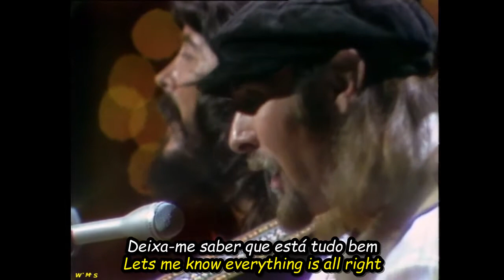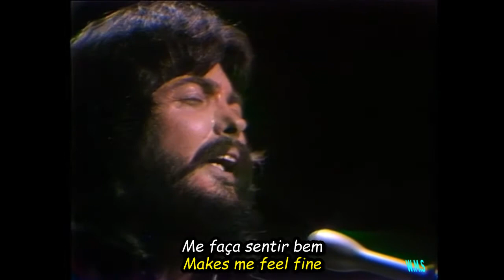Seals & Crofts - Summer Breeze.HD.(Portugues-English Sub)